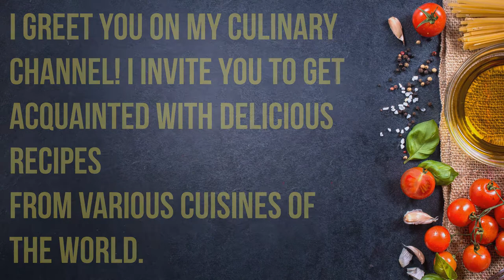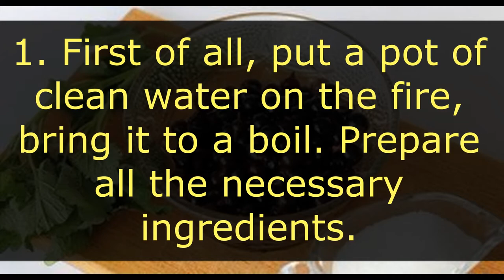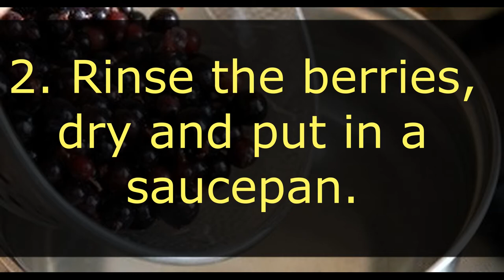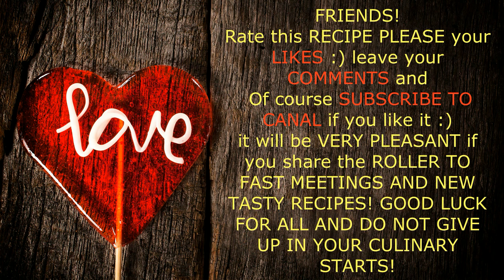Currant compote / Bon Appetit